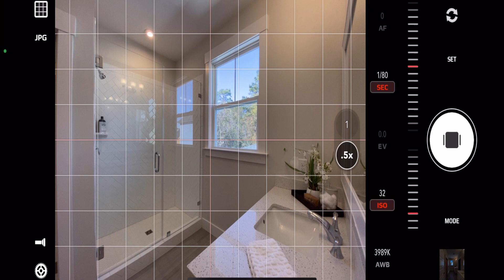Master Bathroom Angle 2 House 1